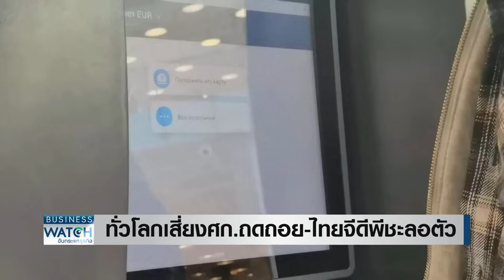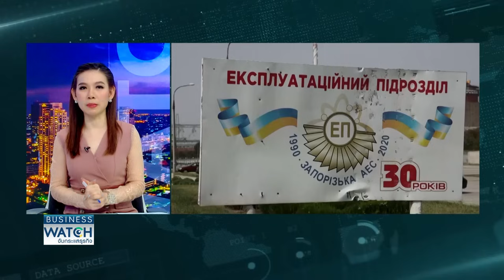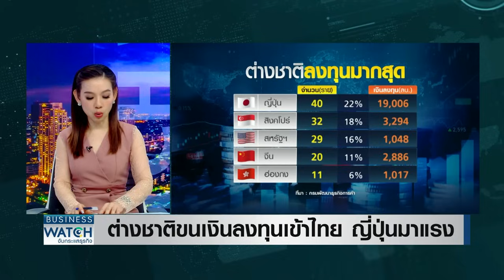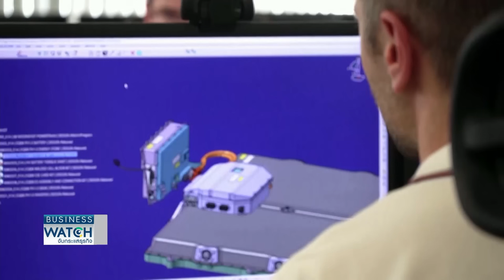เศรษฐกิจโลกถดถอย-ไทยชะลอตัว หวังครม.ชุดใหม่ ดันเศรษฐกิจไทยโตขึ้น | BUSINESS WATCH | 05-05-67 (FULL)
แนวโน้มเศรษฐกิจโลกยังแย่ส่อแววถดถอย ส่วนไทยเสี่ยงชะลอตัว หลังส่งออกไม่เป็นไปตามคาด หอการค้าหวัง ครม.ชุดใหม่กระตุ้นบริโภค การลงทุน ผลักดันเศรษฐกิจครึ่งปีหลังดีขึ้น

facebook live : TNN LIVE
Line : @TNNONLINE
Youtube Official : TNNONLINE